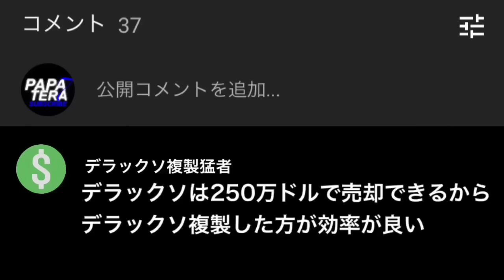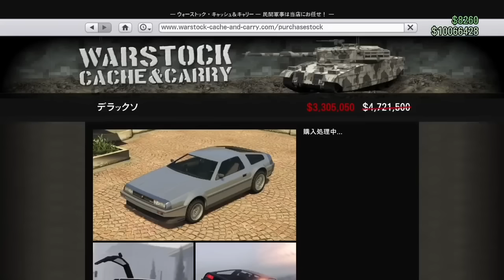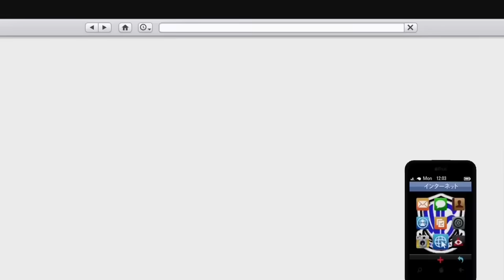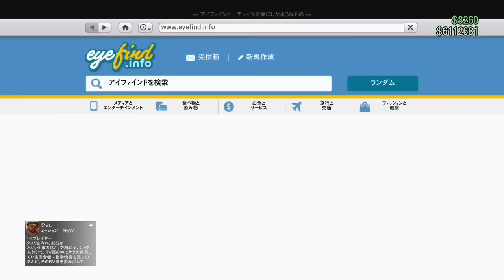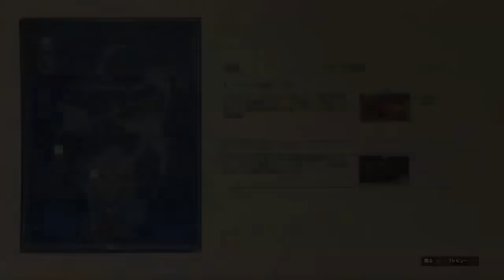PATCHED【250万ドル高速ソロ】究極のデラックソ複製ソロマネーグリッチの真実〜どうするチュもり〜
exclusive glitch founders
xFeaaRz & KiMH4cK teamH47ck h14
ASBLACK

イクリプス PPTRジョブトリガー
ワープ&クロームペイント解除用 PS4

【GTAマネー無限入手】PC版・PS4・XBOX ONEで初心者が1人でも1000万ドル貯められる今しか出来ない稼ぎ方 GTAマネーがザクザクわき出る方法【非グリッチ初心者講座】

-PAPATERA CREW/クルー参加方法-

UC1Qv9rG3er4ZWj8NhT_BluQ